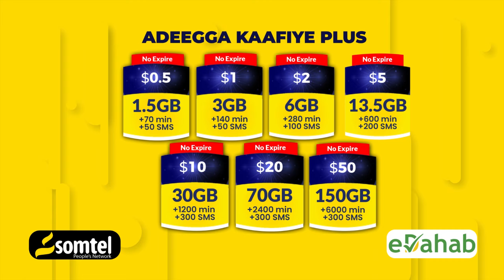Dowlada Soomaaliya oo sheegtay in hoos loo dhigay lacagihii ay bixin jireen Xujeyda Soomaaliyeed